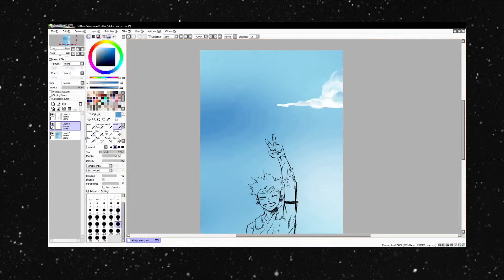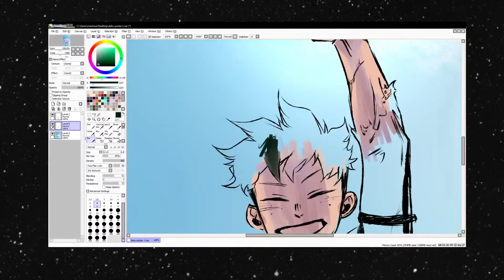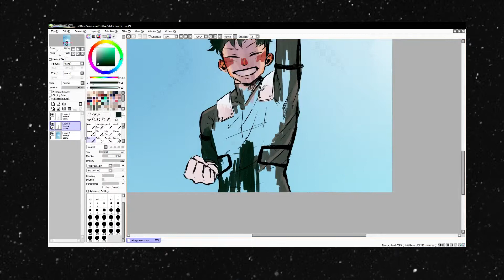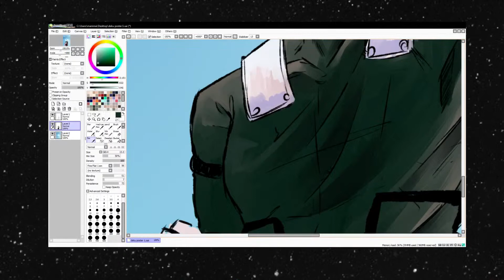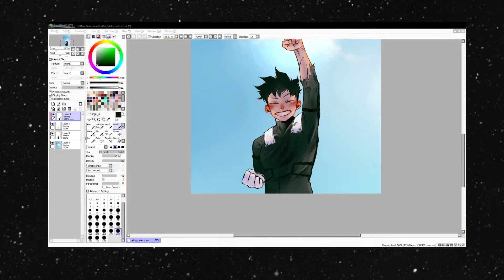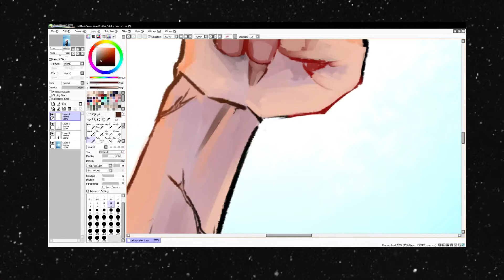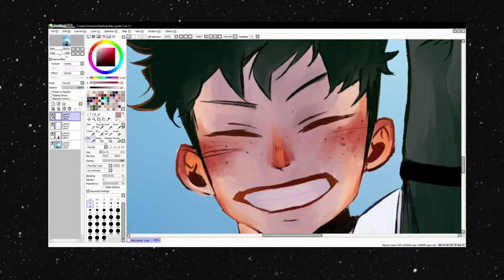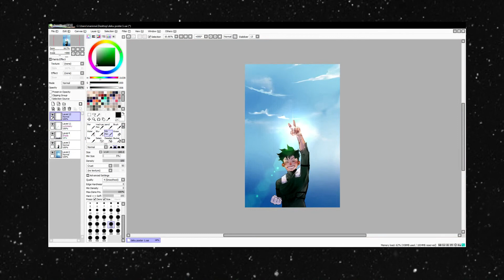| Triumphant Sunshine | My Hero Academia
I know I haven't been consisten in the least. You see lost the program I used to edit the videos and now I have to learn how to use sony vegas all because I upgraded my computer.
In any case it's not like I record my drawing sessions that often either so that plays a big role as well.
I will try my best to upload mor etho ^^;;